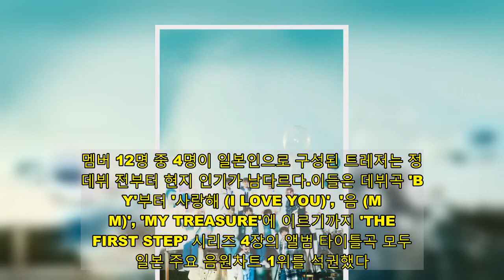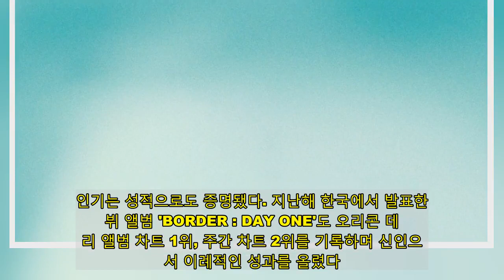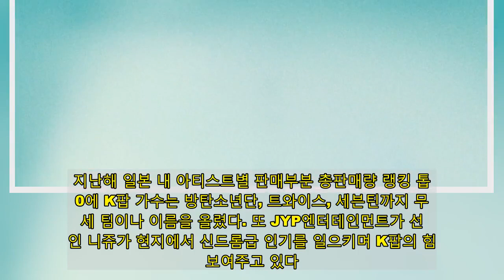트레저·TXT·엔하이픈, 4세대 보이그룹 日 공략 가속화- 스타뉴스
트레저, 엔하이픈, 투모로우바이투게더 등 신인 보이그룹도 일본 공략에 나서고 있다.먼저 YG엔터테인먼트 신인 보이그룹 트레저는 오는 3월 일본에서 정식 데뷔를 알렸다. 멤버 12명 중 4명이 일본인으로 구성된 트레저는 정식 데뷔 전부터 현지 인기가 남다르다.이들은 데뷔곡 'BOY'부터 '사랑해 (I LOVE YOU)', '음 (MMM)', 'MY TREASURE'에 이르기까지 'THE FIRST STEP' 시리즈 4장의 앨범 타이틀곡 모두 일본 주요 음원차트 1위를 석권했다. 아울러 지난 12일 발매된 첫 번째 정규앨범 'THE FIRST STEP : TREASURE EFFECT'는 일간 차트 최종 2위로 진입했다. 특히 'THE FIRST STEP' 시리즈는 앨범 누적 판매량 100만 장 가운데 일본 내 비중은 한국과 동일한 26%의 점유율을 나타냈다. 한국만큼 두터운 일본 팬덤을 증명한 만큼, 현지 정식 데뷔 후 인기가 더욱 불타오를 것으로 보인다.방탄소년단 후배그룹들도 일본 내 인기몰이를 시작했다. 투모로우바이투게더(TXT)는 지난 20일 발표한 일본 정규앨범 'STILL DREAMING'으로 나흘째 오리콘 데일리 앨범 차트 정상을 지켰다. 누적 판매량은 총 8만장을 넘어섰다.앞서 투모로우바이투게더는 지난 10일 선공개한 'Force'가 일본 TV애니메이션 '월드 트리거' 시즌2의 주제곡으로 선정돼 큰 주목을 받았다. 이 곡은 라인뮤직 송 톱100 데일리 차트에서 7일 연속 1위를 차지했고, 13일~19일 집계된 송 톱100 위클리 차트에서도 정상에 오르는 기세를 보였다. 이들은 오는 29일 밤 9시에 방송되는 TV 아사히 계열의 인기 음악 프로그램 '뮤직스테이션'에 출격해 활발한 활동을 이어간다.엔하이픈도 일본 정식 데뷔 전부터 팬덤을 구축하고 있다. 이들을 탄생시킨 엠넷 서바이벌 프로그램 '아이랜드'가 일본 시청자 투표율이 높았던 데다, 일본인 멤버 니키가 포함돼 데뷔 전부터 많은 주목받았다. 인기는 성적으로도 증명됐다. 지난해 한국에서 발표한 데뷔 앨범 'BORDER : DAY ONE'도 오리콘 데일리 앨범 차트 1위, 주간 차트 2위를 기록하며 신인으로서 이례적인 성과를 올렸다. 앨범은 일본 아이튠즈 톱 앨범 차트 1위, 타이틀곡 'Given-Taken'(기븐-테이큰)은 일본 라인뮤직 실시간 톱100 차트 정상을 찍기도 했다.또 최근 발매한 시즌 그리팅은 1월 25일자(1월 11일~1월 17일) 오리콘 주간 DVD 차트에서 1만 2758장의 판매고를 올리며 1위에 올랐다.현지 활약도 눈부시다. '하야도키' '아사찬' 'CDTV 라이브! 라이브!' 등 현지 방송프로그램에 연이어 출연을 알렸다.과거 주춤했던 일본 내 K팝의 인기는 다시금 불타오르고 있다. 지난해 일본 내 아티스트별 판매부분 총판매량 랭킹 톱10에 K팝 가수는 방탄소년단, 트와이스, 세븐틴까지 무려 세 팀이나 이름을 올렸다. 또 JYP엔터테인먼트가 선보인 니쥬가 현지에서 신드롬급 인기를 일으키며 K팝의 힘을 보여주고 있다. 이러한 분위기에 힘입어 대형 소속사들의 일본 공략은 앞으로도 계속될 것으로 보인다.